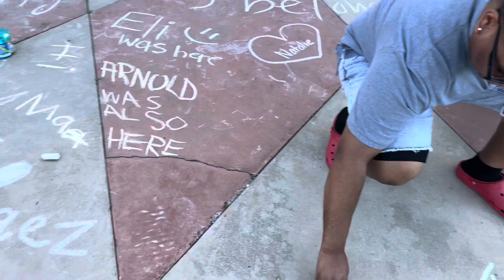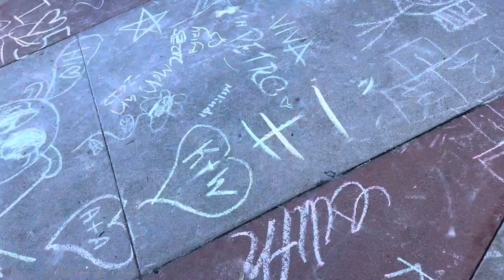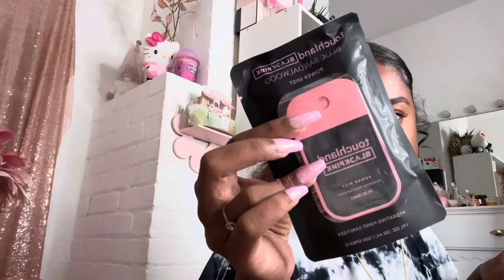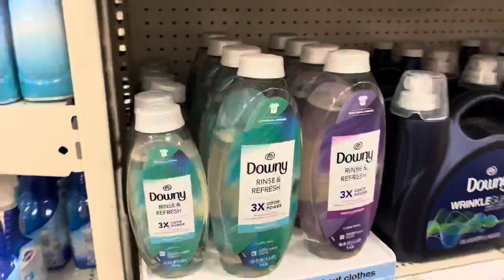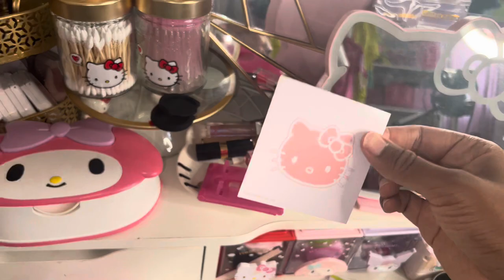Vlog 9: Marshall’s Finds, ULTA Haul, Vanity Update, Hello Kitty Finds & more